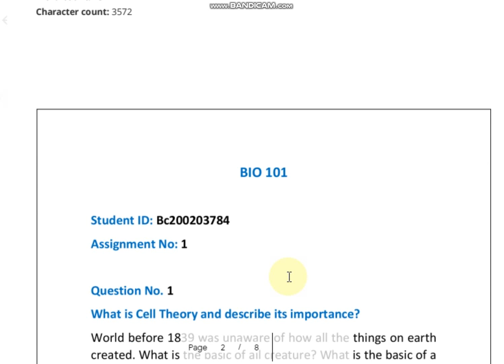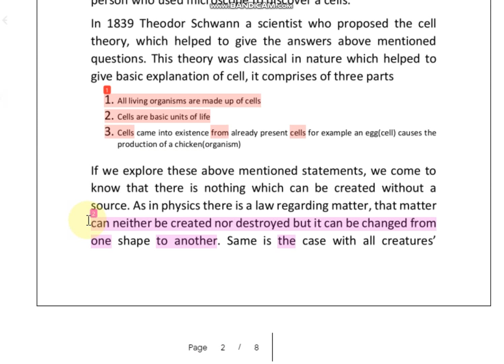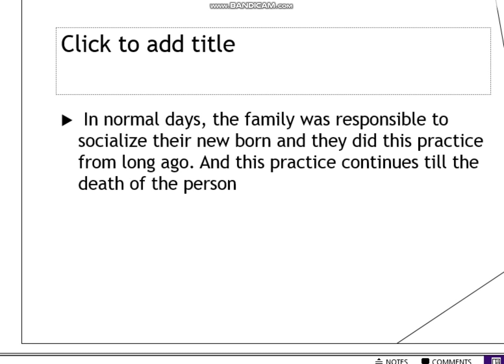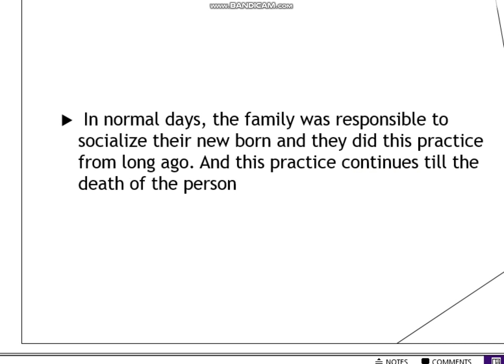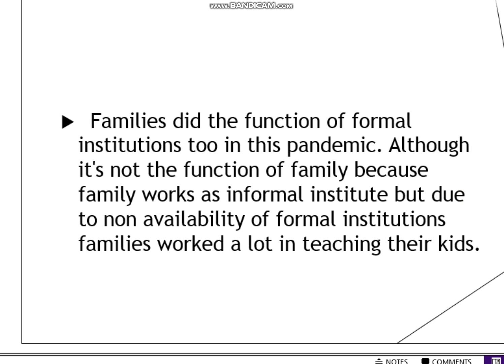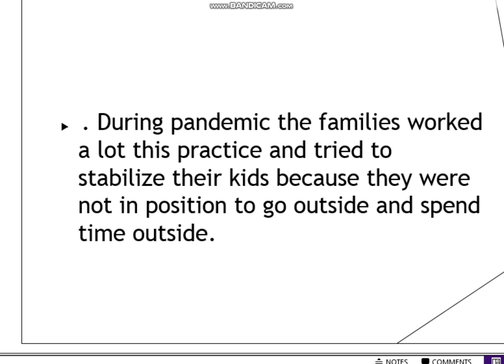Soc101 GDB Solution 2022 || SOC101 Gdb correct solution 2022